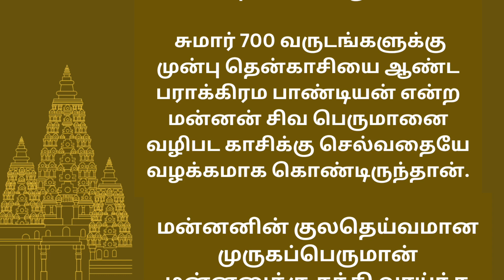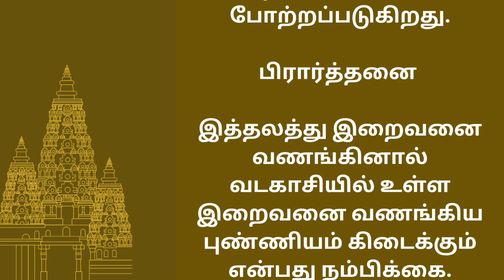விஸ்வநாதர் திருக்கோவில், தென்காசி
"Explore the fascinating world of temple stories with our engaging videos! Delve into the rich history, architecture, and spirituality of ancient temples from around the globe. Our channel brings you immersive storytelling, captivating visuals, and insightful narratives that unravel the mysteries of these sacred structures. Join us on a journey through time and culture, as we unveil the secrets behind these architectural marvels.

"Embark on a captivating journey through the annals of history with our in-depth exploration of ancient temples. Discover the architectural wonders that stood the test of time, bearing witness to centuries of culture, faith, and human ingenuity. Our channel takes you on a mesmerizing tour, unveiling the secrets behind these sacred structures, from their origins to their significance in various civilizations. Experience the spiritual aura and cultural heritage preserved within these magnificent temples. Join us as we unravel the stories of devotion, artistry, and the historical contexts that shaped these marvels.